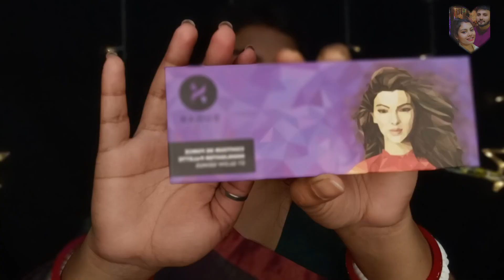কেমন করে সাজবে এই বছর সরস্বতী পূজাতে?🌸❤️ Step By Step Beginners Makeup Look For SARASWATI PUJA 🌸❤️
Hi guyss I hope u enjoyed this video❤️
If u then please don’t forget to
These are all the links to the products i used in the video. All of them are the ones i have personally used many times.

© all of the content in this video is made by the creator (Puja Dutta) . Content displayed is subjected to copyright.None of the above content from my any video should be used without my prior permission.